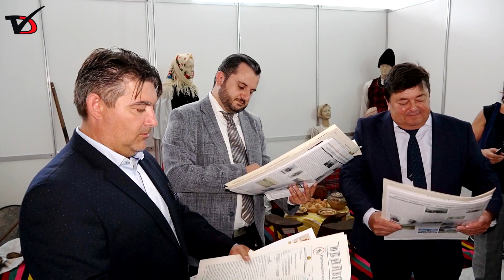„Пътят на хляба“ показва историческият музей на изложението в Добрич